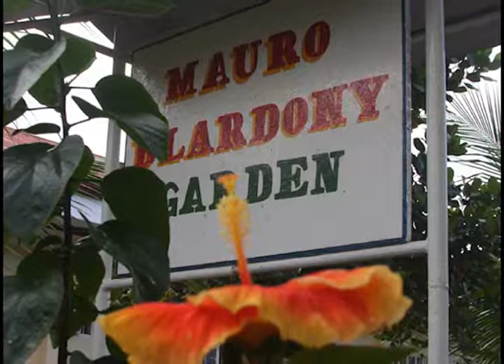Look at Lingap - The Mauro Blardony Garden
The benefits of the garden at the Lingap Center go far beyond the produce it yields.